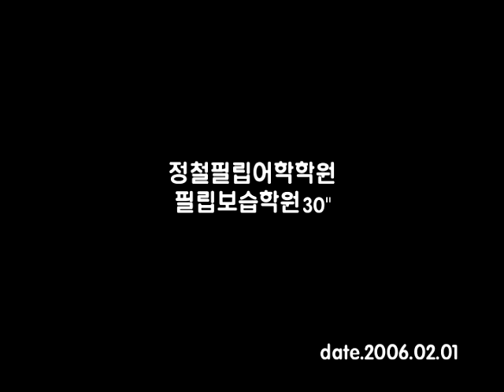Korean Hagwon Advert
Korean TV in this advert, featuring Polly Johnson working at a school in Seoul. (She is the first adult you see)